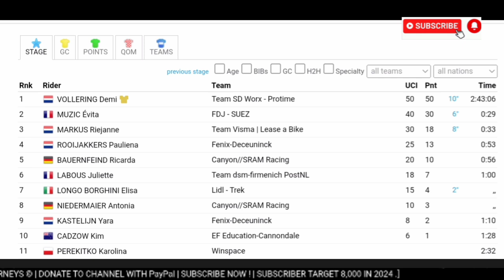Demi Vollering Race Winner | 2024 Vuelta España Femenina | Final Stage | Solo Attack 5.9km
DemiVollering | 2024 Vuelta España Femenina | Stage 8

DemiVollering was quoted saying "."

1 Demi Vollering

Music
1.
2. Splice app (GoPro)
3. Bloomer
4. Swallow

2022年冬季奥运会